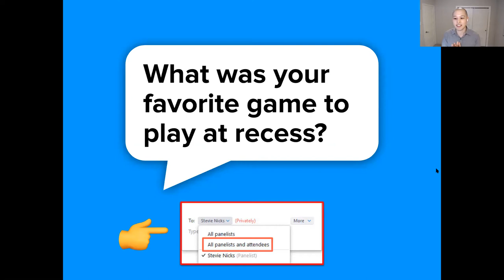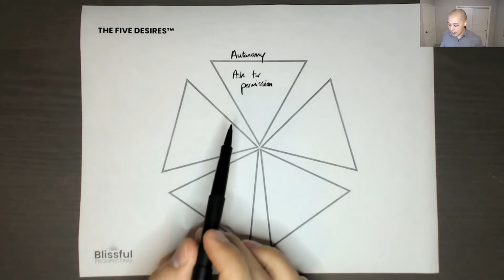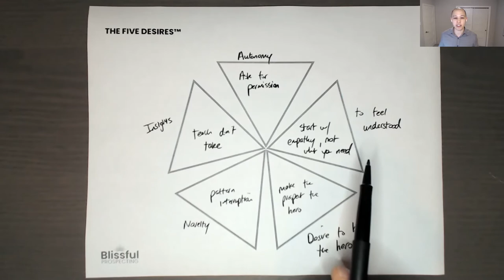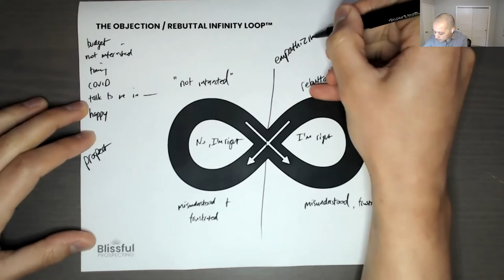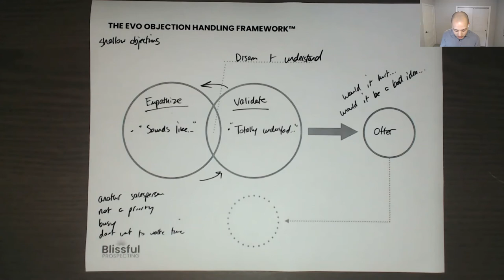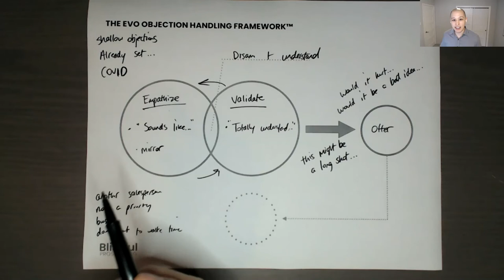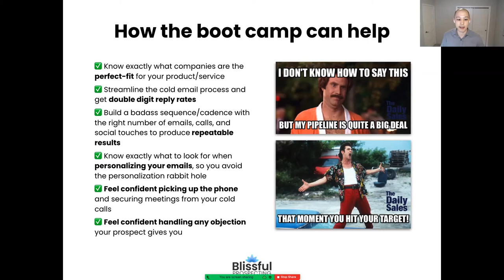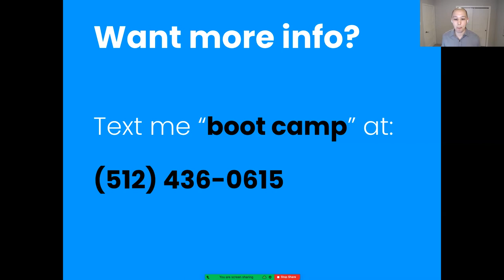Deflating Objections - How to confidently handle any prospecting objection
▶︎ If you're a sales leader, check out the Outbound Accelerator